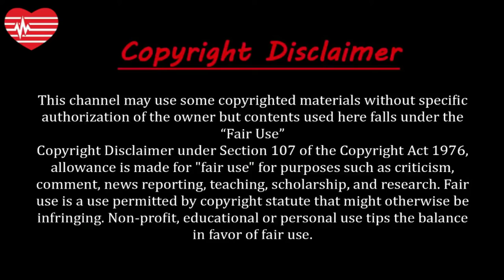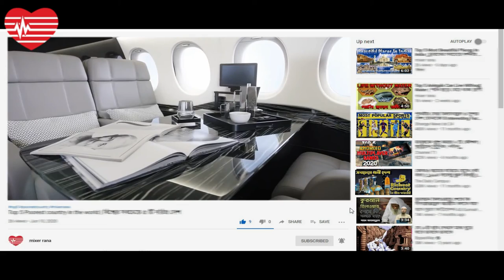সফল মানুষদের ব্যর্থতার গল্প | Famous Failures Who Became Successful People | Bengali Motivational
সফল মানুষদের ব্যর্থতার গল্প | Famous Failures Who Became Successful People | Bengali Motivational Video

About this video:
গুণীজনরা বলেন, কারো বর্তমান অবস্থা তার ভবিষ্যতের প্রতিচ্ছবি হতে পারে না। তাই কেউ এখন কেমন আছে তা থেকে কখনোই বোঝা সম্ভব নয় ভবিষ্যতে সে কেমন থাকবে। আজকের ভিডিওতে থাকছে এমন কয়েকজন বিখ্যাত ব্যক্তির কথা। যারা প্রাতিষ্ঠানিক শিক্ষায় শিক্ষিত না হয়েও কর্মগুণে দুনিয়া কাঁপিয়েছেন,করেছেন তাদের ভাগ্য পরিবর্তন ।

Failure occurs everyday, in school, jobs, housework, and within families. It is unavoidable, irritating and causes pessimism.
While the thought of flinging your hands in the air and walking away is all too appealing, take a second to connect with the people who have been there and survived.
Here are some famous failures to success stories around the world that will inspire you to keep going and achieve greatness: